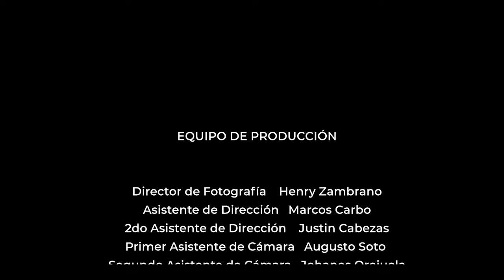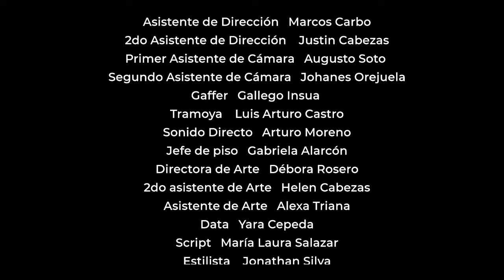Estela Cortometraje Cannes subtitulada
Cortometraje enviado al Festival de Cannes en Francia
Producida por Filmedia Entertainment, Pionerum Productores y la Academia de Artes Escénicas de Guayaquil
Dirigida por David Insua
Actores: Keisha Chamaidán, David Insua y actores de la Academia de Artes Escénicas de Guayaquil
No dejes de ver esta excelente película